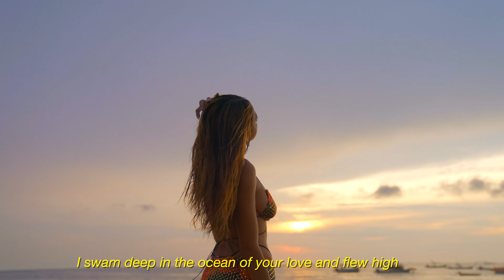Serenity: A Short Film By Natasha Aponté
An introduction into my visual film album, here's one of the scenes from my visual album, that will be dropping mid spring.

Director: Natasha Aponté
Cinematographer: Timoteo Rosales
Edited by: Natasha Aponte
AD: Julia Fernanda Contreras Sanchez

Stylist: Natasha Aponte
Jewelry: Pretty Thug New York

Written by: Natasha Aponté